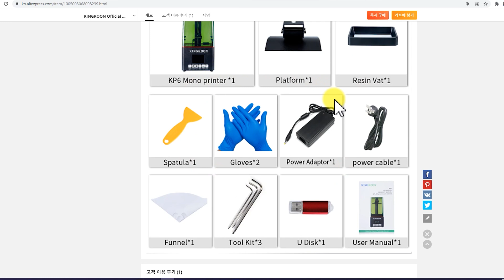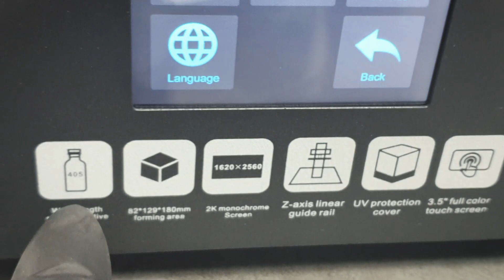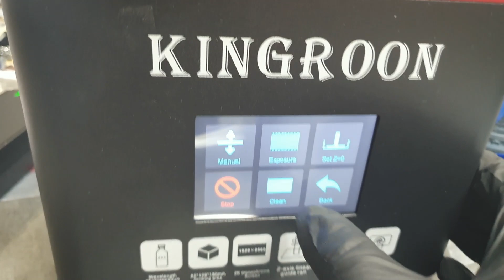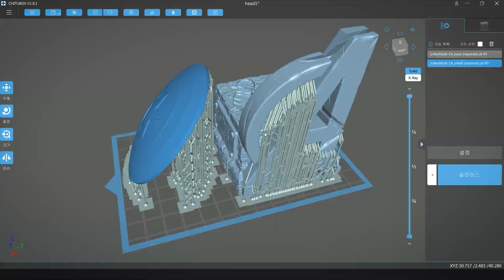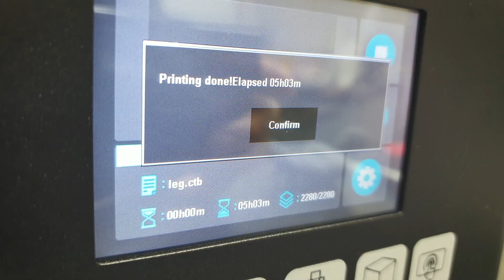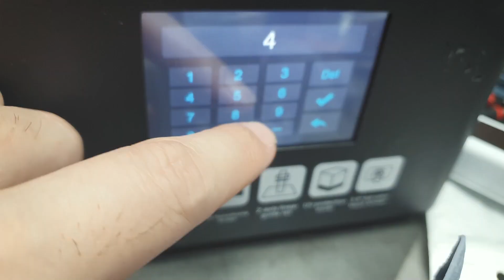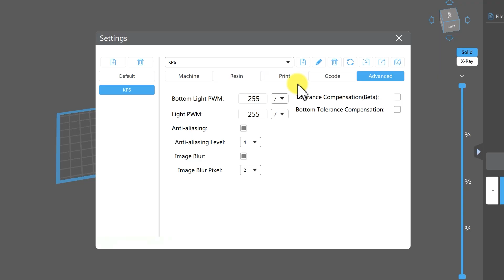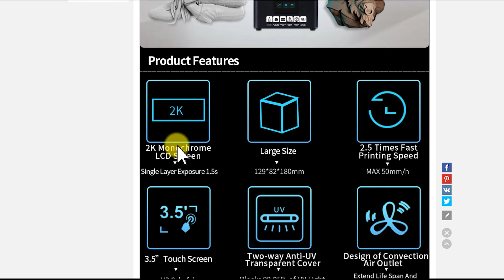킹룬 KP6 MONO 3D 프린터 리뷰 & 사용기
Kingroon KP6 mono 프린터를 리뷰하였습니다.
제품은 Kingroon사로 부터 제공받은것이지만
일주일간 사용해보면서 제가 경험한 솔직한 사용기 입니다.

D.va Print Setting
Normal Exposure Time: 1.5 sec
Bottem Exposure Time 20 Sec
Normal UV power 50%
Bottem UV power 50%

VAT를 수정 할떄 사용한
6각 스크류 정보
M3 8mm 규격 링크

00:00 인사 및 언박싱
01:14 실제 사용시작
02:43 leveling & 사용준비
04:43 슬라이서 프로그램
05:58 첫출력
06:46 프린팅 문제 발생
09:18 문제해결
11:45 오버워치 디바 프린팅
13:49 요약및 끝인사